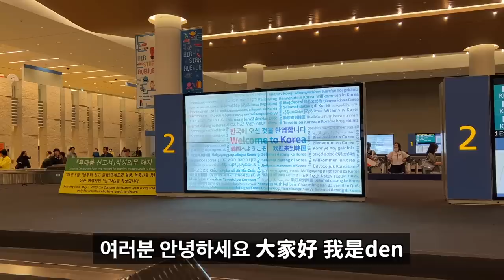一個禮拜沒有更新影片的理由..｜DenQ